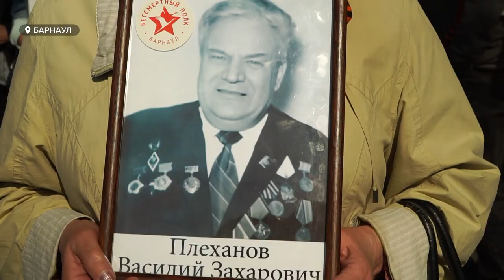По центру Барнаула сегодня прошагала 52ух тысячная армия «Бессмертного полка».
По центру краевой столицы сегодня прошагала 52ух тысячная армия «Бессмертного полка». Внуки и правнуки почтили память своих предков, участников войны